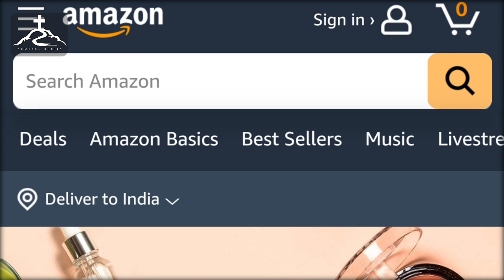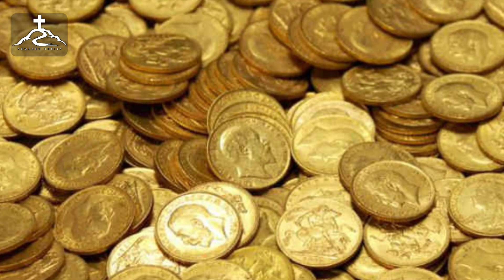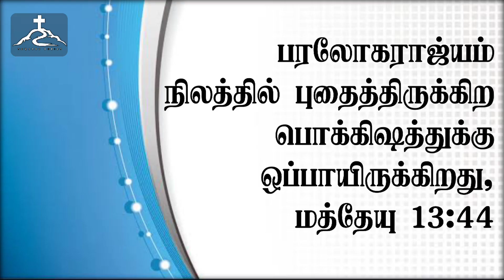Daily Devotion ( பரலோக பொக்கிஷம் ) | தின தியானம் | Towards Christ | Oct 22,2023